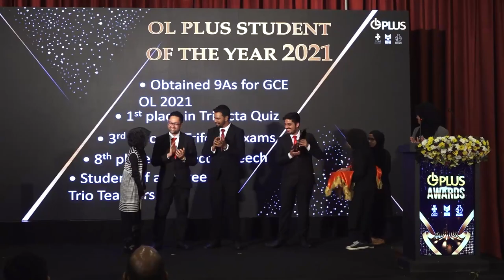Student Of The Year Awards | OL Plus Awards 2022